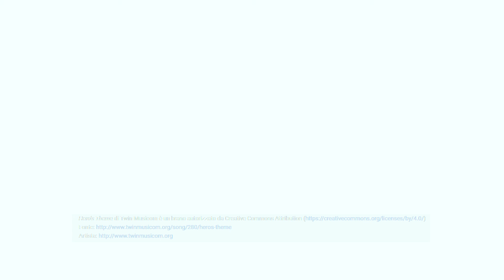Giornata FAI in collaborazione con De Capraniis